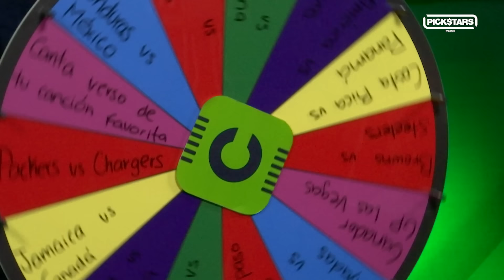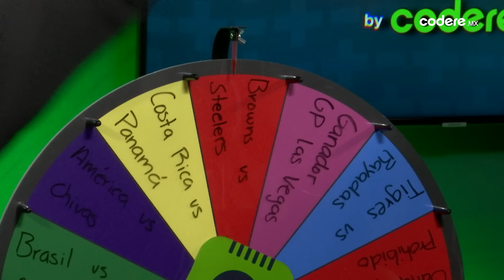Ep 20: Las MEJORES APUESTAS 🤑 de la Semana 11 de la NFL 🏈️ | Pickstars | TUDN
El emparrillado llega a sus semanas decisivas, y por eso nuestros Pickstars nos trajeron las mejores jugadas de esta semana en la NFL. 😎💸 Además, también nos soltaron algunos grandes Picks de la Fecha FIFA. 👀🔥

Los GOATS multiplican tus ganancias con el Bono de Bienvenida, recibe hasta $5,000 en tus primeros tres depósitos. ¡Llegó la hora de ganar y vivir una experiencia Codere! ¡Un GOAT siempre elige codere.mx!

00:30. Bienvenida programa
3:10 Parley soñador
12:30 Picks al azar
18:16 Apuestas más seguras
27:43 Jugadas más arriesgadas
37:10 Despedida